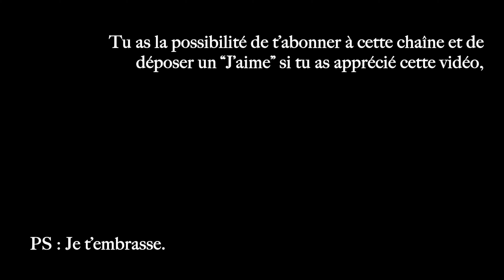Une Montagne qui Accouche - La Fontaine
Interprétation avec ❤️ de la fable de La Fontaine : Une Montagne qui Accouche, par Matthieu de La Taille.

Texte :

     Une Montagne en mal d'enfant
        Jetait une clameur si haute,
        Que chacun, au bruit accourant,
        Crut qu'elle accoucherait, sans faute,
D'une cité plus grosse que Paris ;
         Elle accoucha d'une souris.
            Quand je songe à cette fable,
            Dont le récit est menteur
              Et le sens est véritable,
            Je me figure un auteur
        Qui dit : Je chanterai la guerre
Que firent les Titans au Maître du tonnerre.»
C'est promettre beaucoup : mais qu'en sort-il souvent ?
                            Du vent.